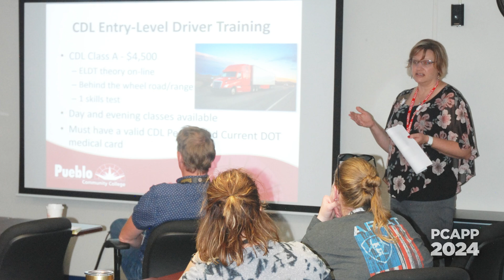Closing the Colorado Chemical Demilitarization Facility: 2024 Year in Review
The Pueblo Chemical Agent-Destruction Pilot Plant, or PCAPP, officially entered the closure phase in early 2024. The year has been spent decommissioning and decontaminating equipment and facilities, dispositioning no-longer-needed property, participating in permitting activities, and much more, with the goal of closing the plant across an approximately three-year span.

PCAPP is a state-of-the-art facility that completed the safe destruction of the chemical weapons stockpile at the U.S. Army Pueblo Chemical Depot (now known as the U.S. Army Chemical Materials Activity-West) in Pueblo, Colorado, in June 2023. For more project information and news, visit the PCAPP homepage on the Program Executive Office, Assembled Chemical Weapons Alternatives (PEO ACWA)

Portions of this video may have been masked or blurred for security reasons, in accordance with Department of Defense standards.